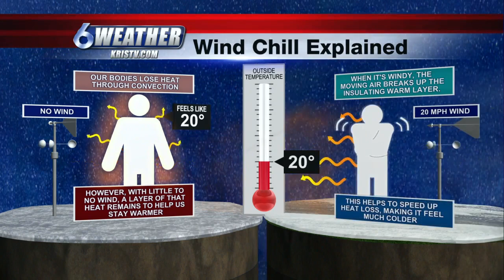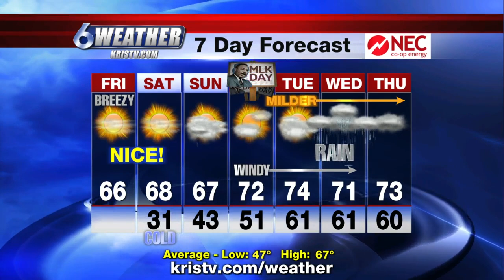Cooler afternoon temperatures expected today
Temperatures cooled off significantly this morning, courtesy of yesterday's evening cold front, with temperatures back down in the 40s for many locations.